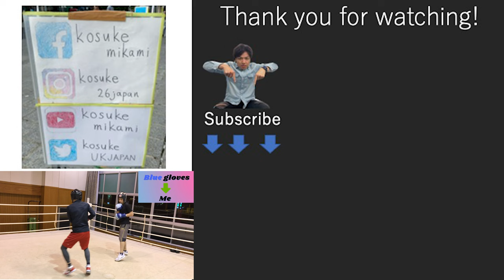I Try Polish Cheesecake and Beer in a Music Studio / (Glasgow Vlog Day3-2) / guitar amps / jamming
I am a guitarist and composer from Japan and I now live in Liverpool. I have also lived in Oxford and Glasgow. In this channel, I would like to post about encounters, activities and daily events through music, mainly in Liverpool. I will also post guitar videos and original songs. Also I will sometimes talk about ‘how I feel living in the UK’, and ‘what the differences are between Japan and the UK'.

0:00 Opening
1:02 Studio
2:53 Guitar 01
3:57 Amp 01
4:47 Amp 02
6:07 Drums test play
6:18 Polish cheesecake & beer
8:05 Amp 01 again
9:23 Jamming of Blue Milk
9:43 Amp 02 test play
10:10 Jamming with Gr & Dr